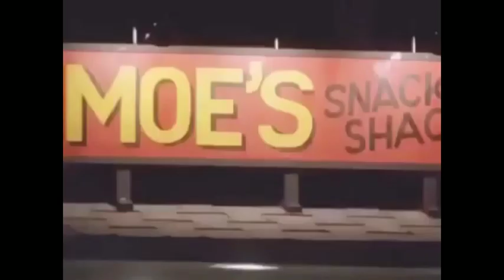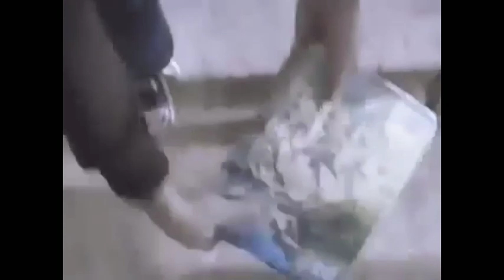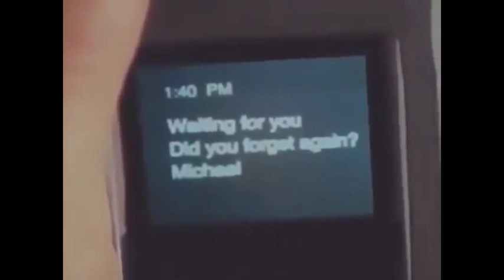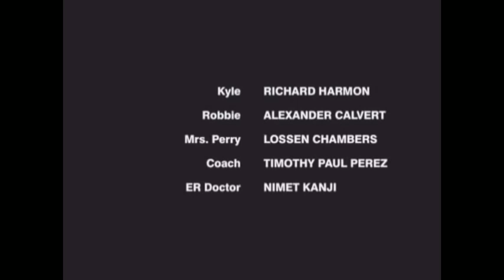Best Horror Scary Full Movies English | true story full movies 2019